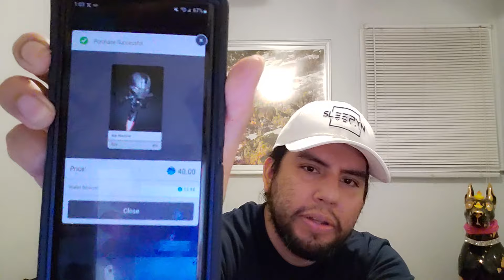Veve x Coca-Cola sellout and competition details! Music coming shortly! OMINtalk!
If you want to tip me in OMI. Layer 2 only!
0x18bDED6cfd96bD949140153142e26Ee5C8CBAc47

Ebay Store

Chavez youtube membership perks!